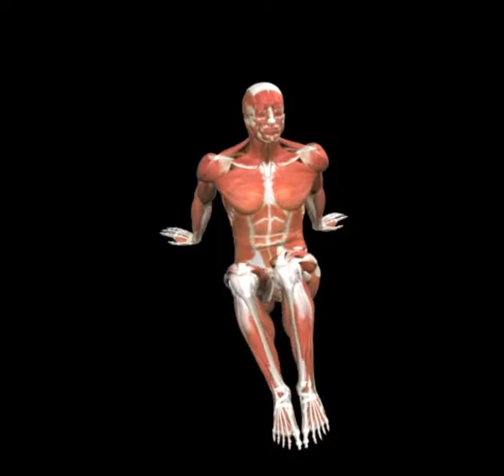Waist Stretch - Seated Rollover